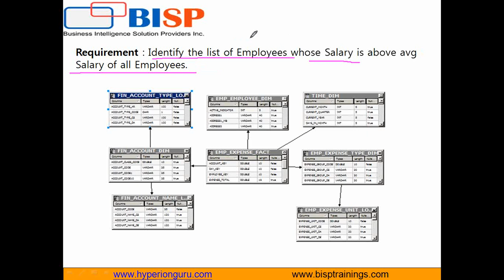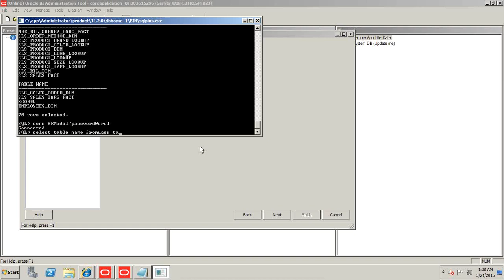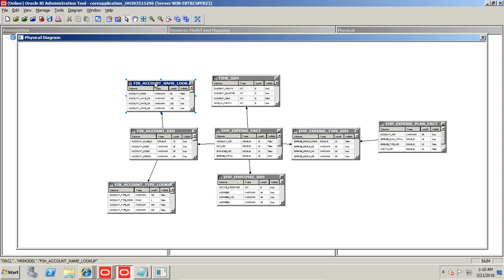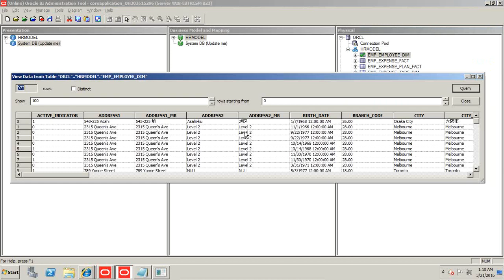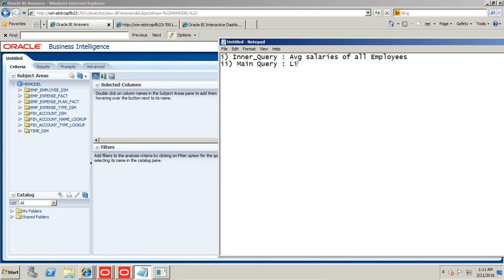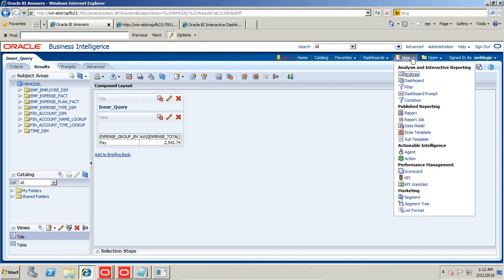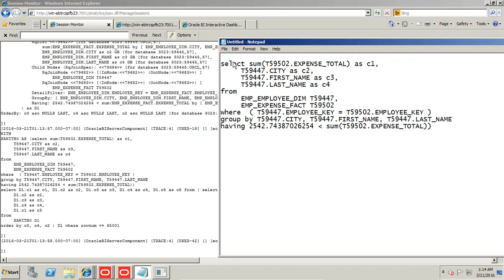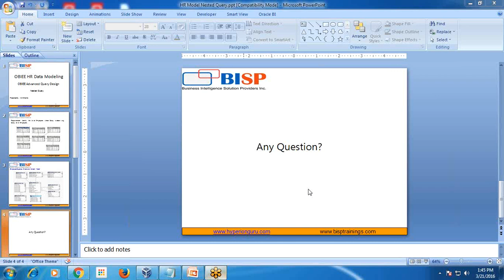OBIEE Case Study HR Model Nested Query | OBIEE Tutorial | OBIEE Interview Question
OBIEE Role Playing DimensionFollow the full step by step OBIEE training tutorial